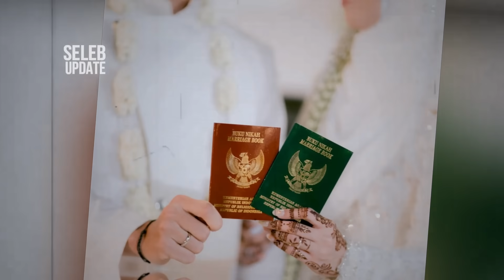Resepsi Pernikahan Adiba Khanza dan Egy Maulana Telah Usai, Abidzar Kuatkan Hati Keluarga: pasti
Sebagai seorang adik, Abidzar mengaku  cukup sedih sekaligus terharu
saat acara akad nikah Adiba dengan Egy berlangsung. Abidzar mengingat sosok Ayahnya yang tidak bisa menjadi saksi pernikahan Adiba. Ustads Jefri Al Buchori pernah mengungkapkan keinginannya agar bisa menyaksikan
anak-anaknya menikah. Namun Abidzar meyakini sang ayah saat ini juga sedang berbahagia.